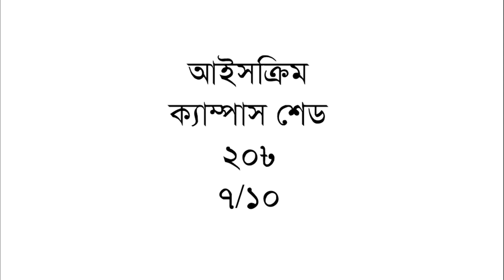40 seconds review series: Street Foods from DU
See the street foods around Dhaka University in just 40 seconds